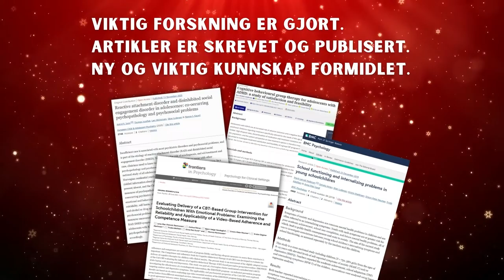Julehilsen fra RKBU Midt Norge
En liten julehilsen fra oss ved RKBU Midt-Norge, med håp om en fredfull julefeiring og et godt nytt år!